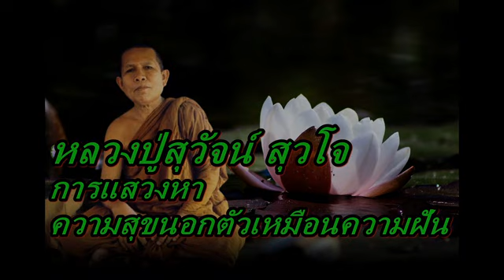หลวงปู่สุวัจน์ สุวโจ การแสวงหาความสุขนอกตัวเหมือนความฝัน